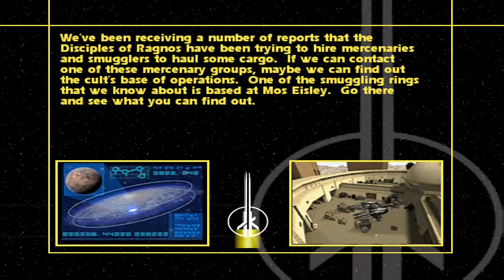Star Wars Jedi Knight: Jedi Academy (XBOX Classic/XBOX ONE) Gameplay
Had this sit in my One Drive for a while, been meaning to share it. Mainly, I saw that it was free on GWG for a while, so I decided to get it. Though I am spoiled with the PC version and it's mods (which I need to reinstall).

When I play Jedi Outcast or Academy, I really like to mix things up and not only play with the lightsaber, but shoot around with blasters too. Kind of stupid not to use them much even when you have the coolest weapon in the Star Wars saga.